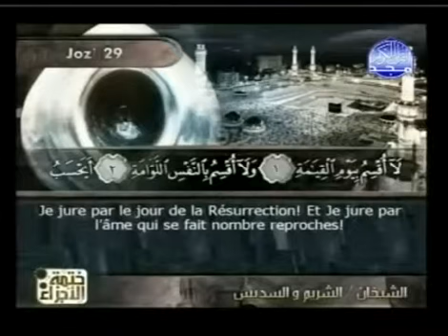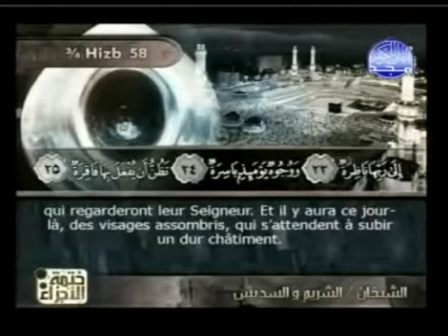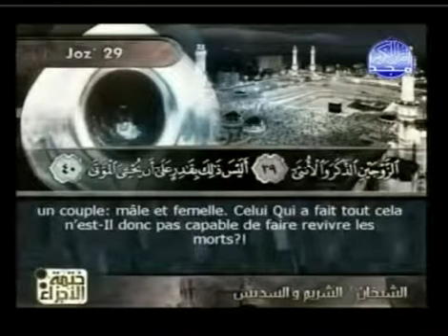سورة القيامة 75 مكتوبة كاملة فضيلة الشيخ || سعود الشريم Al-Qiyama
السلام عليكم ورحمة الله وبركاته  كلمات تجعل من لا يصلي " يصلــي "بإذن الله
‏* هل تعلم أن المولى تبارك وتعالى يتبرأ من تارك الصلاة ؟
قال رسول الله صلى الله وسلم : (لا تترك الصلاة متعمدا ، فإنه من ترك ‏الصلاة متعمدا فقد برئت منه ذمة الله ورسوله ) أي ليس له عهد ولا ‏أمان.
‏* هل تعلم أن النبي صلى الله عليه وسلم وصف تارك الصلاة بالكفر ؟
قال رسول الله صلى الله عليه وسلم : (بين الرجل وبين الكفر ترك ‏الصلاة )
‏* هل تعلم أن الذي لا يصلي إذا مات لا يدفن في مقابر المسلمين!!
‏* هل تعلم كيف يعذب تارك الصلاة في قبره ؟
قال رسول الله صلى الله عليه وسلم : (أتينا على رجل مضطجع ، وإذا ‏آخر قائم عليه بصخرة ، وإذا هو يهوي بالصخرة لرأسه فيثلغ رأسه - ‏أي يشدخه - فيتدهده الحجر - أي يتدحرج - فيأخذه فلا يرجع إليه ‏حتى يصبح رأسه كما كان ، ثم يعود عليه فيفعل به مثل ما فعل المرة ‏الأولى ، فقلت : سبحان الله ! ما هذان ؟ فقال جبريل عليه السلام
‏(إنه الرجل ينام عن الصلاة المكتوبة )
* هل تعلم أن أول ما تحاسب عليه الصلاة ؟
قال رسول الله صلى الله عليه وسلم : ( أول ما يحاسب به العبد يوم ‏القيامة عن الصلاة ، فإن صلحت ، صلح سائر عمله ، وإن فسدت ، ‏فسد سائر عمله )
‏* هل تعلم أن تارك الصلاة يحشر يوم القيامة مع فرعون ؟
قال رسول الله صلى الله عليه وسلم : ( من حافظ عليها - أي الصلاة ‏كانت له نورا وبرهانا يوم القيامة ، ومن لم يحافظ عليها لم يكن له نور ‏ولا برهان ، ولا نجاة ، وكان يوم القيامة مع قارون وفرعون وهامان ‏وأبي بن خلف )
قال تعالى : {كل نفس بما كسبت رهينة إلا أصحاب اليمين في جنات ‏يتساءلون عن المجرمين ،ما سلككم في سقر. قالوا لم نكن من ‏المصلين}.
‏* هل تعلم أن الله عز وجل يأمرك بالصلاة ؟
قال تعالى : {حافظوا على الصلوات والصلاة الوسطى وقوموا لله ‏قانتين}
‏* هل تعلم أن الصلاة وصية النبي صلى الله عليه وسلم عند خروجه ‏من الدنيا ! ‏
قال رسول الله صلى عليه وسلم وهو يلفظ أنفاسه الأخيرة :
(الصلاة ، ‏الصلاة وما ملكت أيمانكم ).

‏* هل تعلم أن الصلاة مفتاح كل خير ؟
قال ابن القيم الجوزي رحمه الله : (الصلاة : جلبة للرزق . حافظة ‏للصحة دافعة للأذى ، طاردة للأدواء ، مقوية للقلب ، مبيضة للوجه ، ‏مفرحة للنفس ، مذهبة للكسل ، منشطة للجوارح ، ممدة للقوى ‏،شارحة للصدر، مغذية للروح ، منورة للقلب ، حافظة للنعمة ، دافعة ‏للنقمة ، جالبة للبركة, مبعدة من الشيطان
سبحان الله وبحمده عدد خلقه ورضاء نفسه وزنة عرشه ومداد كلماته سبحان الله والحمد لله ولا اله الا الله والله أكبر ولا حول ولا قوة الا بالله وحده لا شريك له له الملك وله الحمد يحيي ويميت وهو على كل شيء قدير
اللهم صل على سيدنا محمد وعلى آله وصحبه أجمعين ومن تبعهم باحسان الى يوم الدين وسلام على المرسلين والحمد لله رب العالمين
قال رسول الله: الدال على الخير كفاعله..قم بمشاهدة هذا الفيديو وبعدها قم بالضغط على شير أو مشاركة وتذكر ان كل شخص من اصدقاءك سيشاهد الفيديو ستعود الحسنات لك
والله الموفق